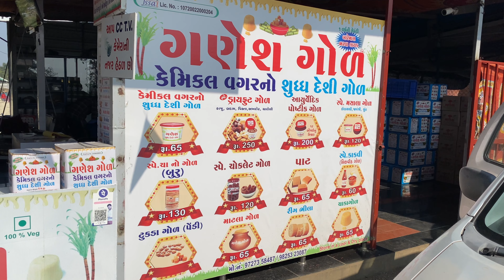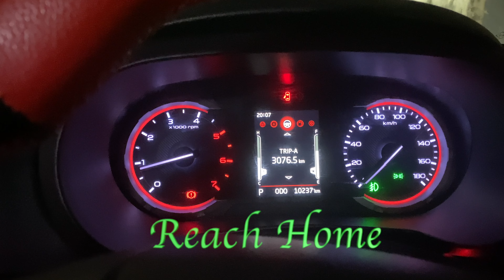Kharghar to Kutch Trip:-Day14|Netrang to Kharghar (Back to Home)|Jaggery Making Process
First long drive experience in THAR from Kharghar to Kutch and back 3076.5 Kms